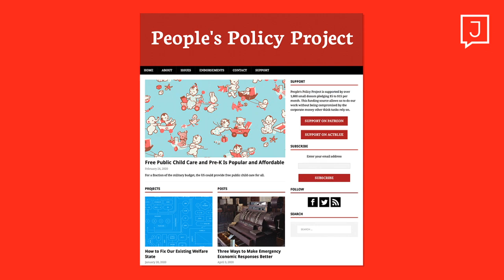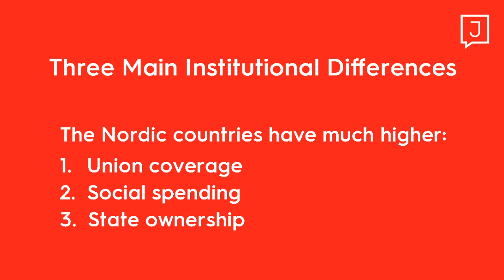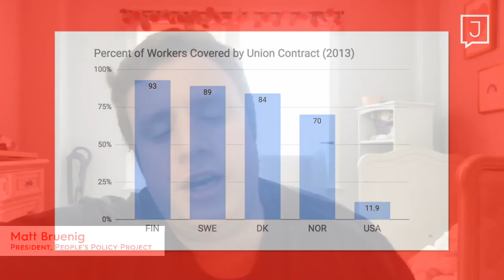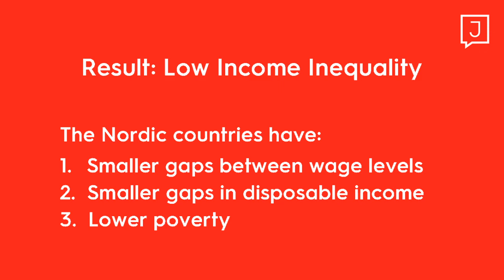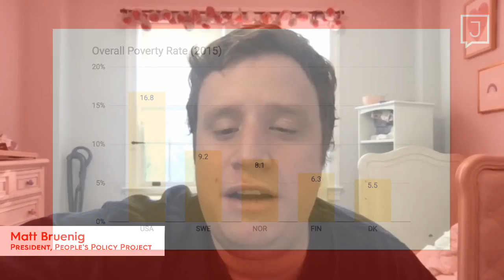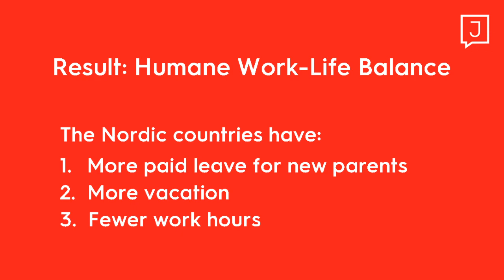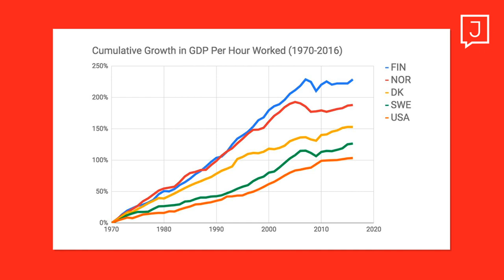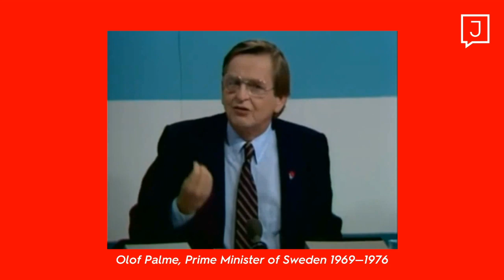Matt Bruenig: How the Nordic Model Works, and Why You Should Care (Stay At Home #16)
Tonight we have on Matt Bruenig from the People's Policy Project to talk about why and how countries like Denmark, Sweden, and Finland have much higher standards of living and what we can learn from them in our effort to build (at least) American social democracy.